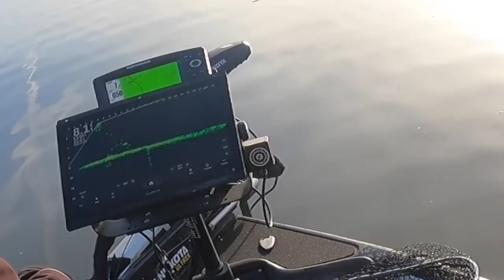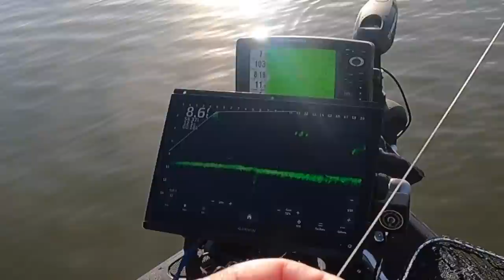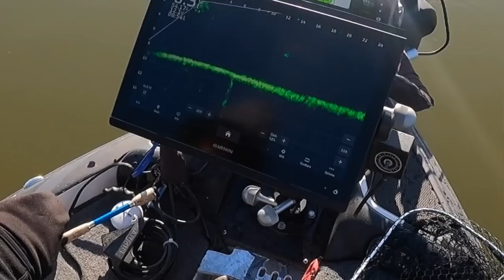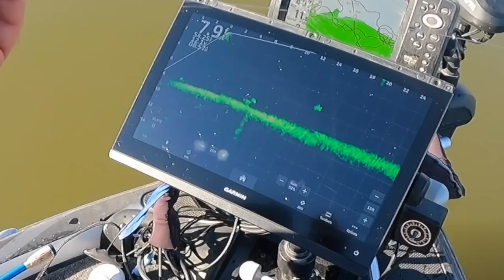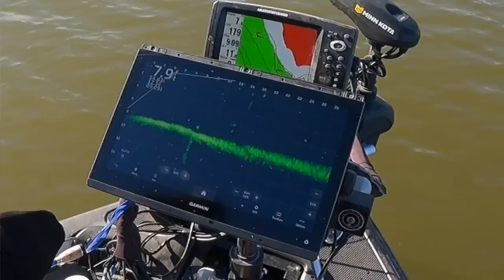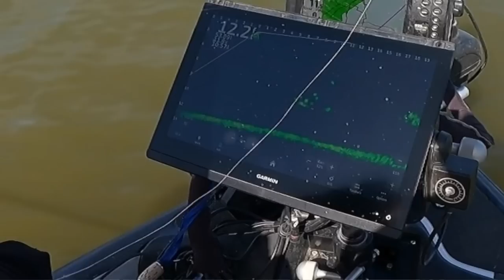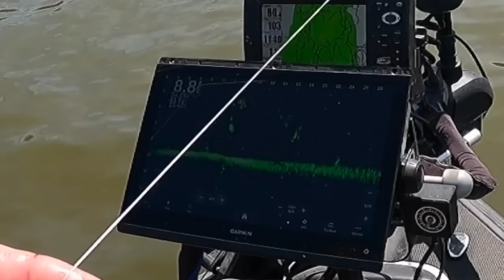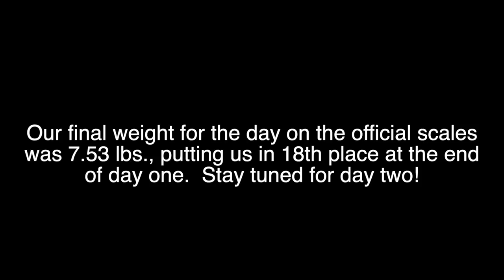NATIONAL CRAPPIE LEAGUE TOURNAMENT ON LAKE OF THE OZARKS (Day One)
Charlie Bunting and I fished the National Crappie League Tournament on Lake of the Ozarks on April 7 and 8, 2023. We were allowed to weigh five fish per day. Here is video from day one.  Hope you enjoy!

Video #84 (April 7, 2023)

Here is a link to my YouTube channel where you can find my other fishing videos:

Here is a link to Muddy Water Baits.

Go to Grizzly Jig Company for your best buy on B & M rods and other fishing gear:

My Gear:
Cameras:
Sony FDR AX-33
GoPro Hero 5 Black
GoPro Hero 9 Black
Microphones:
Azden Pro XD
Saramonic Blink 500 B2